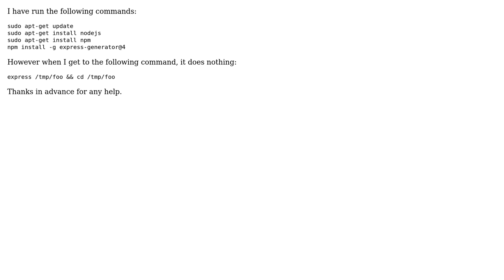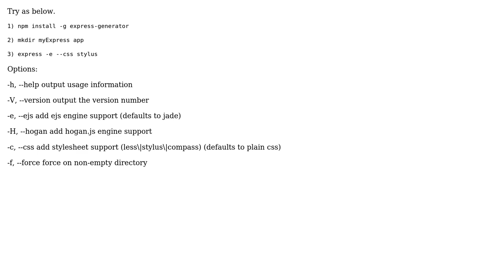Express not creating app (2 Solutions!!)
Express not creating app

With thanks & praise to God, and with thanks to the many people who have made this project possible! | Content (except music & images) licensed under CC BY-SA | Music | Images & others | With thanks to user Waqas Ahmed user V.Villacis user Grace O'Brien and the Stack Exchange Network Trademarks are property of their respective owners. You are responsible for your own actions.